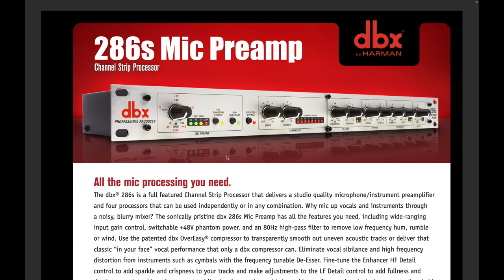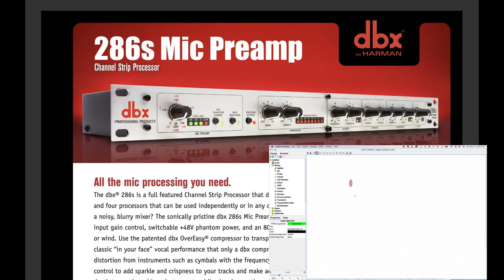Fixing the dbx 286s Audio Processor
The quality of my audio started to degrade to the point where I could not take it any more. In this video, I walk through troubleshooting a dbx 286s mic preamp and sound processor. Some clues were provided by the forum post referenced below. There is also another video I will link to where samples of poor audio are given that sound similar to my issues.